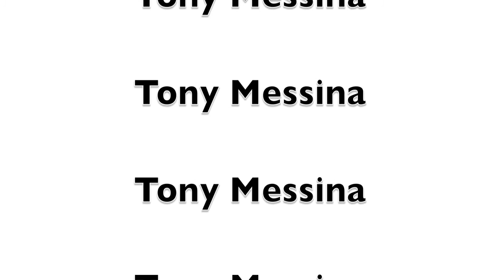Tony Messina - I'm A Jazzman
The latest dance single by Tony Messina.